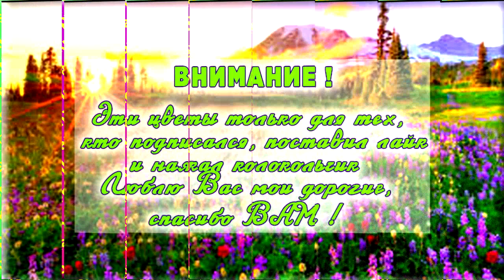178 Правильное домашнее питание для похудения на день Как похудеть готовое меню 1500 ккал калорий